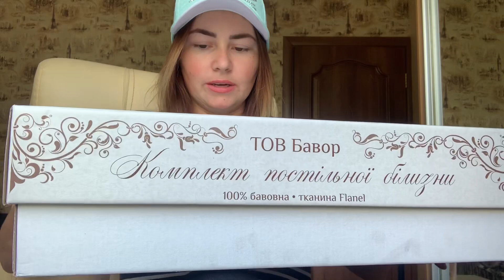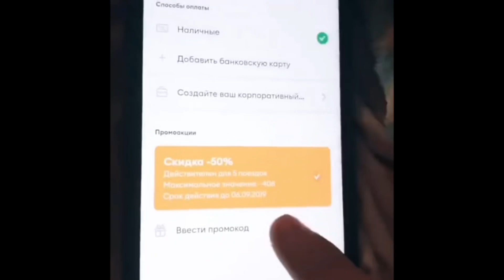ОТКРЫВАЮ ПОСЫЛКИ А ТАМ...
Всем привет! В этом видео я вам распаковала 3 классные посылки📦